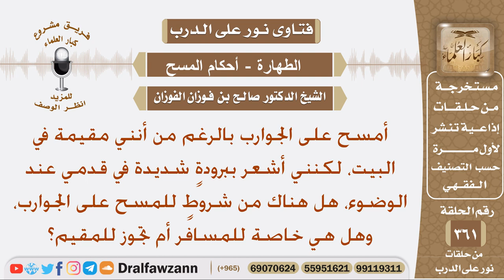أمسح على الجوارب، وأشعر ببرودة في قدمي، هل هناك شروط للمسح على الجوارب، وهل هي خاصة للمسافر؟ الفوزان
نص السؤال: أمسح على الجوارب بالرغم من أنني مقيمة في البيت، لكنني أشعر ببرودةٍ شديدة في قدمي عند الوضوء، هل هناك من شروطٍ للمسح على الجوارب، وهل هي خاصة للمسافر أم تجوز للمقيم؟
السيرة الذاتية :
للاشتراك في قناة الشيخ صالح الفوزان

رئيس الفريق
لمشروع كبار العلماء